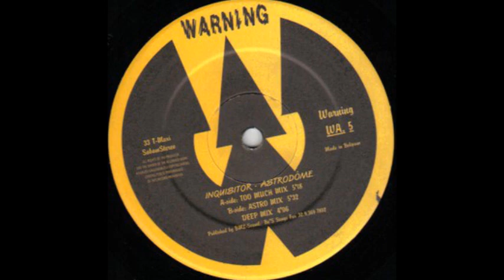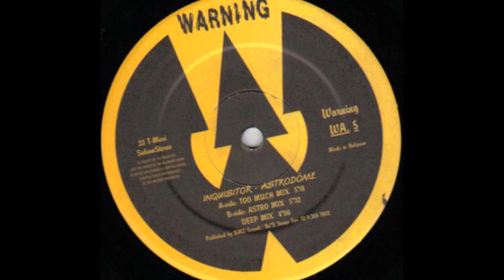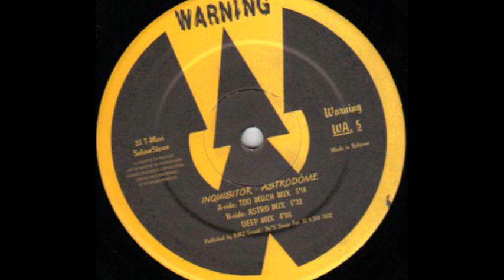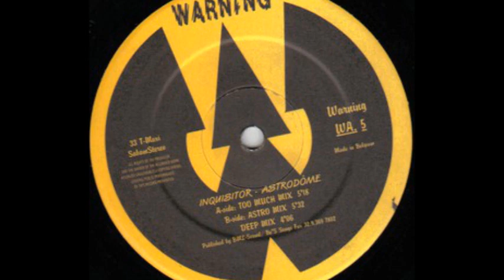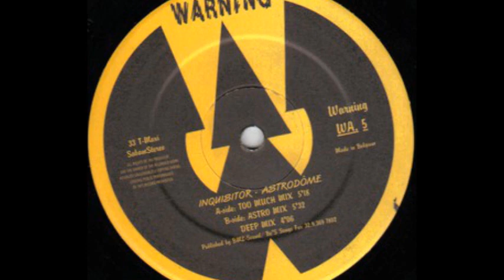Inquisitor - Astrodome (Acidtrance 1995)